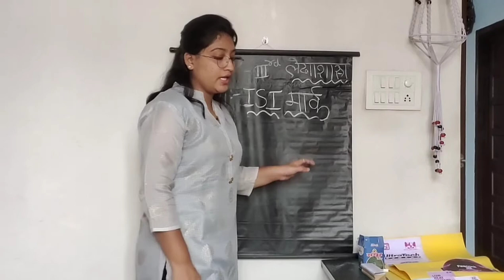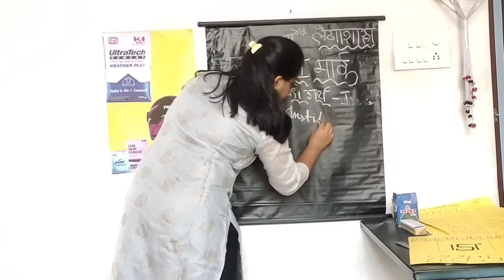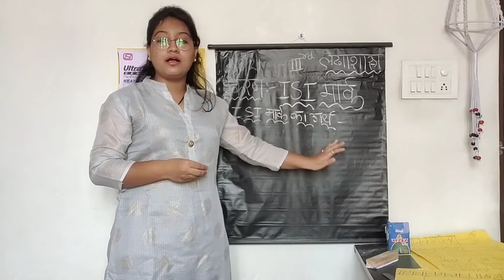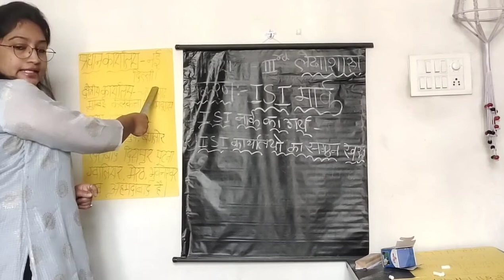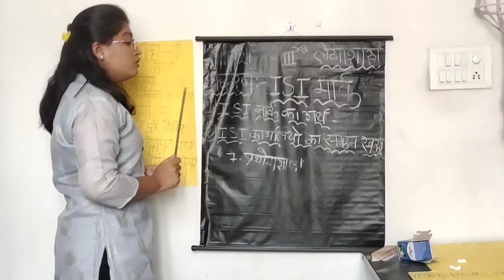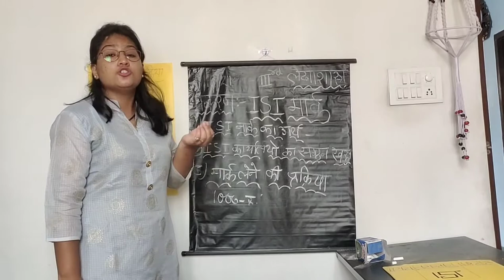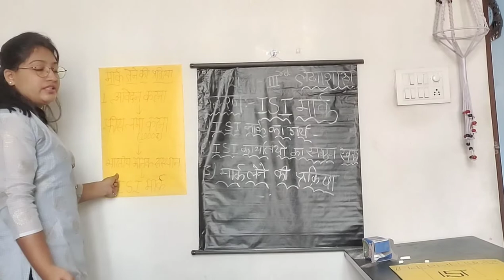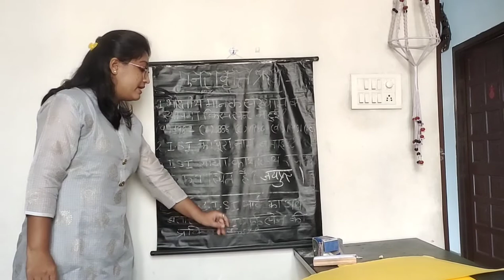lesson planning ACCOUNTS TOPIC - ISI MARK